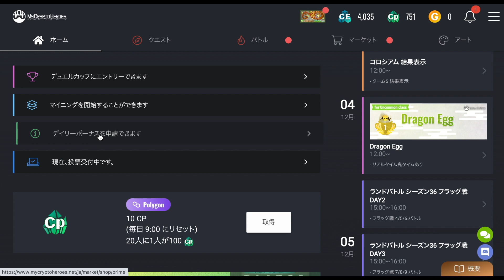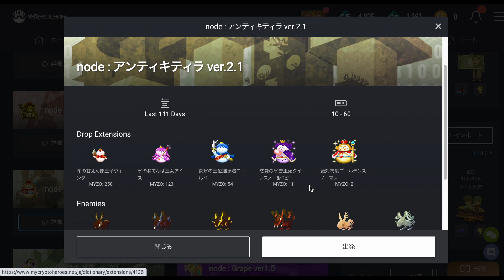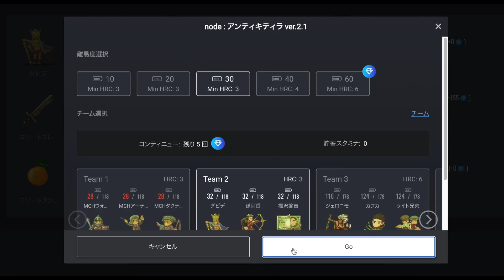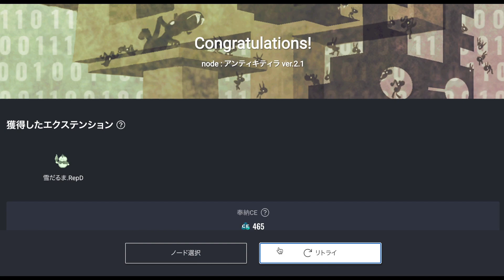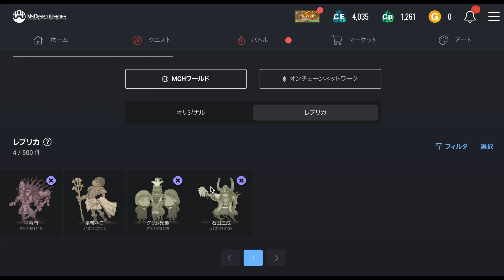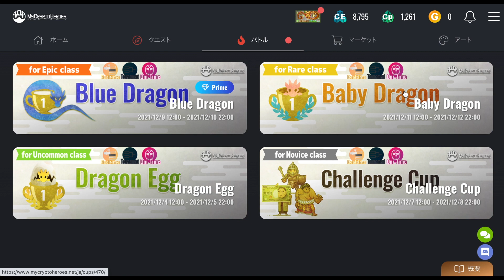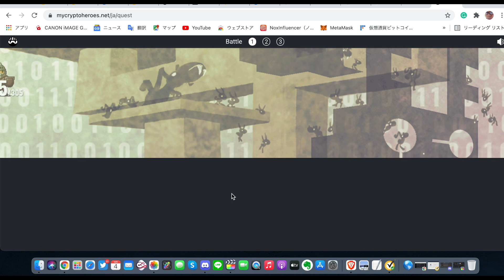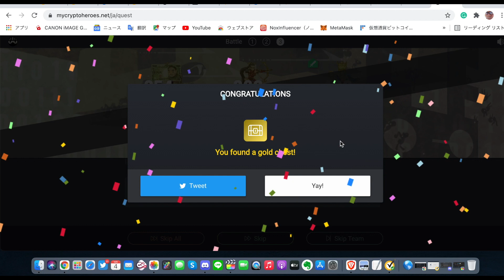マイクリ！金箱の中にはNFTが！ゲームで遊んで資産を積む！序盤は前回の訂正 My Crypto Heroes!!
前回のお詫び＊発行数と流通数が同じだともうドロップしない×（訂正→○詳細にあるmyzoの数だけ金箱ドロップの可能性がある。誤った内容をお伝えし、申し訳ありませんでした。

いゃ〜金箱お初にドロップしましたよ！
アンコモンだったけどNFTなので嬉しいもんです。
NFTは海外で新語流行語のトップ10に中に入りましたね。
まだまだ黎明期のNFT。
つっちゃは乗っかって行くことに決めました。
あなたはつっちゃの動画や写真、絵画をNFTで買う時代が来るのを目撃することでしょう。

面白い動画や、旅動画、料理動画などを楽しめる！！

○【超貴重映像！理不尽な孫の手先生ご本人とQ＆Aセッション】
無職転生ファンの方必見です！終盤の先生のメッセージは必ずご視聴くださいませ。

○料理とレシピ動画

【ロングヒット動画！豆ごはん！！】
【見て見てこのお肌！美は身体の内側から！健康に最強の具沢山豆味噌汁】
【この技を使えればご飯炊きマスター！！極めつけの美味しいご飯の炊き方、
逆アルデンテ米！】
【シロカ・ホームベーカリー黄金のパン】
【極上のスパイスカレー！でも簡単！】

○大食い
【みのや食堂その1！つっちゃのナンバーワン動画！】
【みのや食堂その2！大食いの聖地で〇〇丼大盛りにチャレンジです！】

○モノマネが得意です

志村けんさんのいいよなおじさん
【モノマネ！ムキ良介のロングブレスダイエット！ご高齢の方にも人気！】
【モノマネ】いろんな五木ひろしさん！！
◯コスメ・肉体改造動画群！ご好評です！
【しろ彩７日間チャレンジ！お肌に変化は？】
【ネオちゅらびはだ！沖縄発のちゅらコスが熱い！】
【『ファイラマッスルサプリHMB』30日分続けた結果！】
【首コリ肩コリ！コラントッテTAOネックレス！10分足らずでへぇ緩和！医療機器ですColantotte®︎】

いつかきっとあなたのお役に立つ！

○Amazonなら任せんしゃい！
超オススメ！最新amazon疑問に一発解決動画！
【amazonチャットbot（ボット）！分からないこと即解決！AIから人へ交代でさらに頼もしい！】
【新しくなったAmazon！新仕様でもコード入力とギフトカードチャージ！任せんしゃい！】
【Amazonギフト券！コード入力に戸惑ったら見る一発解決動画！】
【Amazonプライム会員登録・再登録の方法！できない！困ったら！】
【Amazonギフト券 5,000円以上なら、このチャージ方法がお得！！】